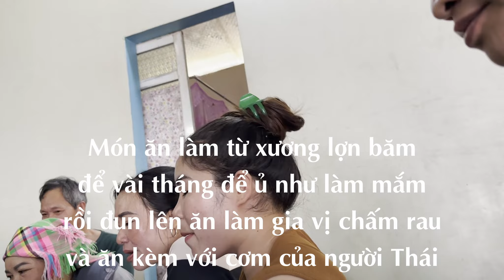Ăn "Món Lạ" của người Thái ở Tú Lệ mừng ngày Cấy Lúa xong | Lần đầu tiên được ăn lá Đu Đủ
Hi, chào mừng các bạn đã quay trở lại với kênh youtube ma đam đi thôi
Hôm nay, trên đường từ Ngọc Chiến về Hà Nội, a e mình có đỗ lại tại Tú Lệ để rửa xe. Tại đây, mình được bà con người Thái ở Tú Lệ mời tham gia một bữa ăn Nhân dịp Mừng Ngày cấy lúa xong. Món ăn rất lạ, trên mâm chỉ toàn là các loại rau thập cẩm, một số loại mình biết, một số thì không. Và món ăn đó theo tiếng của Người Thái gọi là Phác Rôôc (cái này do khó phiên âm nên ko biết mình có viết đưng ko nữa), theo tiếng Kinh gọi là món Rau thập cẩm.
Điều đặc biệt và thú vị ở đây là những gia vị để chấm món râu hết sức phong phú và lạ. Như có món xương lợn băm rồi để ở ngoài 1-2 tháng rồi mới cho vào nấu để làm ra món nc chấm. Các chị các cô bảo, đúng dịp này lại mới có món này để ăn mọi người ạ!
Vậy ai đã từng ăn món này thì comment cho mình cùng biết với nhé!
👉 © Video được thực hiện bởi Ma.Đam - Đi thôi

Mình cảm ơn tất cả mọi người!